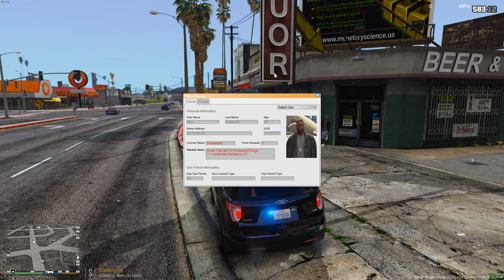GTAV LSPDFR POLICE MOD Ep239: Did someone say Strawberry?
▼▼▼▼▼Make Sure To Read The Description▼▼▼▼▼
► Thank you for joining me today as I play some GTA 5 with the LSPDFR Police Mod. I hope you enjoy today's episode of LSPDFR.

►Looking for DOJ On Patrol?

►Looking for a FiveM GTAVRP community? Join the Department of Justice Role Play Community!

►Are you a FAN of DOJRP?

If you enjoy watching LSPDFR, DOJRP, and other Police gaming-related content than this is the channel for you, I love to showcase the world of GTAV Role Play in DOJRP along with showcasing creators mods for LSPDFR and allow my viewers to see their awesome work. I also love to help my subscriber and viewers mod their GTAV so that they can enjoy the same experience as myself by being a cop in GTA V but in their own way. I try to create the best content I can and am always willing to help others mod their GTAV.

Links are provided in my mods list and direct you to the original mod page the owner created. I DO NOT OWN/TAKE OWNERSHIP OF ANY MODS I USE IN GAME. All credits are due to the creator/author of the individual mod.